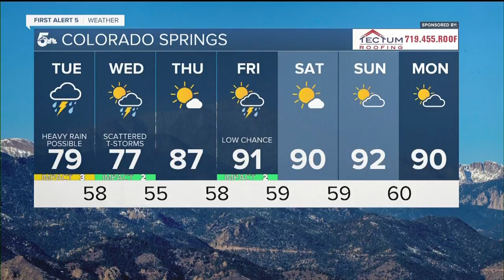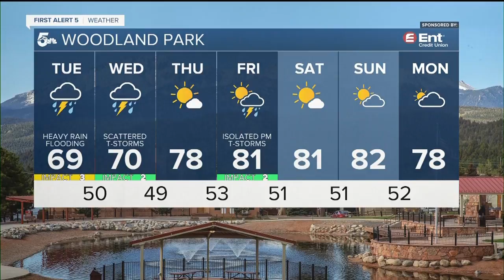High risk of heavy rain and flooding today and tonight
We're on a high alert today and tonight for flooding. Slow moving storms will start over the mountains and drift south to east through the afternoon and overnight hours.